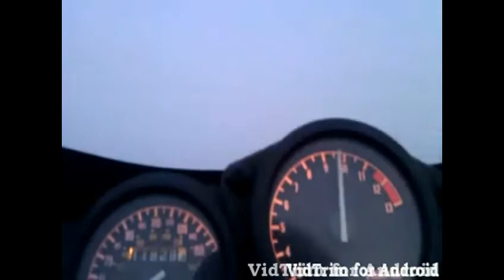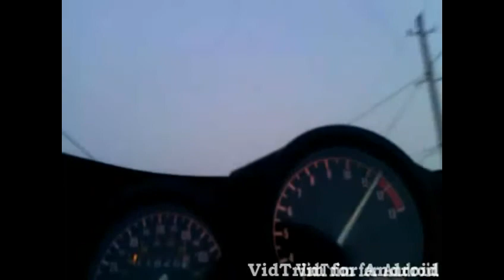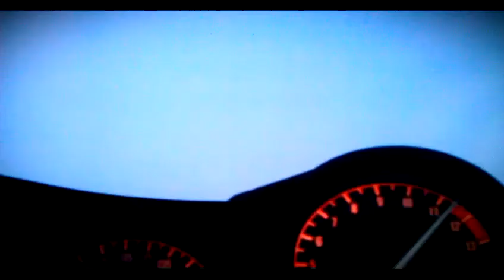Rogue StuntZ 2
Riding in the Rogue valley 2013 .